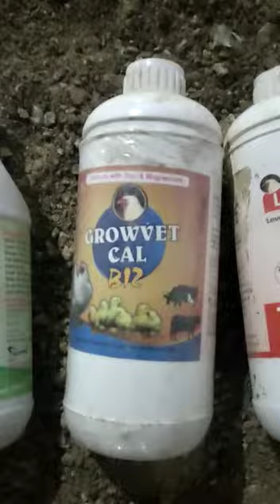Best Poultry Medicines | Growvet Medicine | Top Poultry Medicine | Best Results in Poultry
Start your business in your area
for Distribution ship